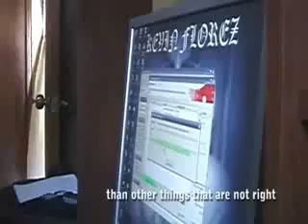Keeping It "Real"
rapper of cartagena (colombia)